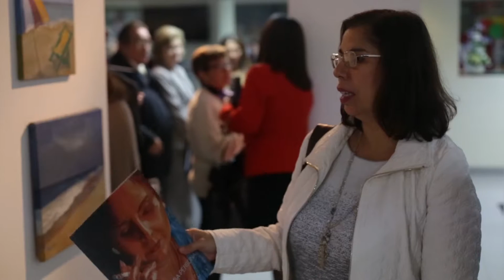Arte en Lima: Ada Esther Castañeda y Sol Romero en Euroidiomas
Ada Esther Castañeda | BITÁCORA PERSONAL
Sol Romero | LAGO DE MEMORIA

Hasta 4 de agosto en Fundación Euroidiomas.
Calle Libertad 130, Miraflores.

Music © Jay Pryor - I Know [Exclusive]